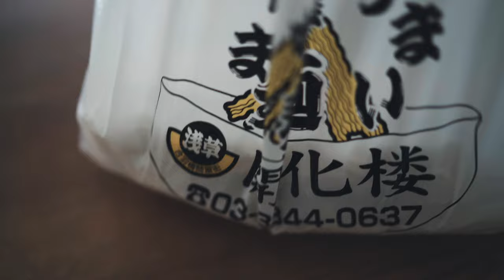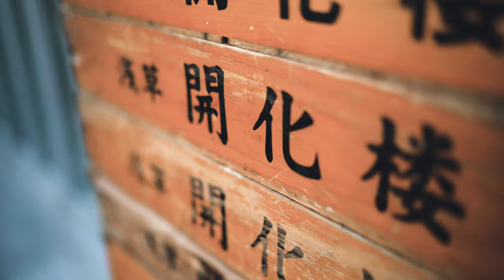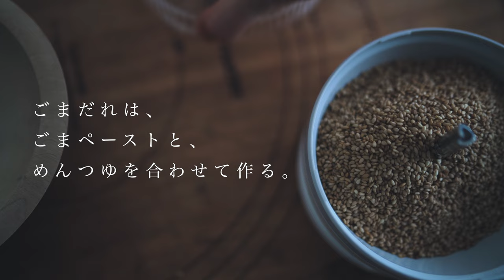Cold Sesame Udon Noodles Recipe: Japanese Cooking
Welcome to Itadakimasu Recipe, a Japanese cooking channel! Today, I'll show you cold sesame Udon noodles recipe. Making the sesame sauce is delicious and simple. Enjoy a taste of Japanese cuisine! Please share it if you make it!

[Information]
Noodles specialty factory Asakusakaikarou in Tokyo, Japan

[Timecode]
0:00 Visiting the Noodle Factory for Fresh Udon
1:22 Boiling Udon Noodles
3:29 Creating Sesame Sauce
5:13 Assembling Sesame Sauce Udon

[Ingredients]
Udon
100g sesame
300ml Mentsuyu

[Cooking memo]
{Dashi, Japanese soup stock : Easy to make amount}
２L water
15 cm square Konbu
90g bonito flakes

{Mentsuyu, noodle soup base sauce : Easy to make amount}
100ml Mirin
100ml soy sauce
400ml dashi, Japanese soup stock

As for seasonings, grated ginger, toasted sesame seeds, chopped Japanese ginger, etc. are preferred as well as chopped leeks.

[Itadakimasu Recipe Cooking Japan Playlist! Feel free to take a look! ]

[Music]
relax111
relax106